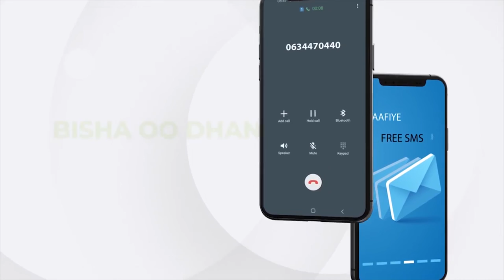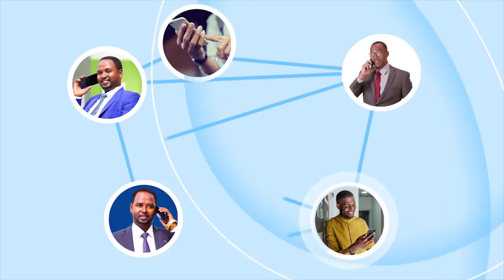Madaxweynaha JSL oo Abaalmarino gudoonsiiyay Ardaydii kaalmaha usareeyey kagashay Tartanka Qur'aanka